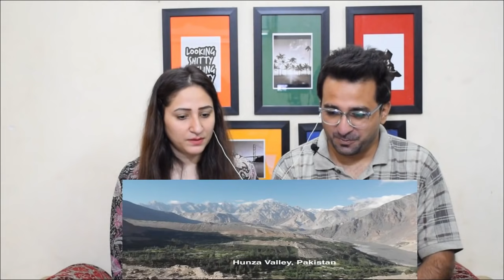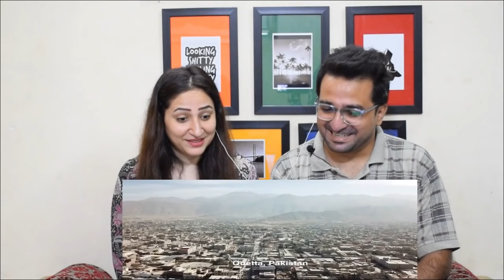Pakistani Reacts to INDIA vs PAKISTAN | MSK vs Irfan Junejo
NewsViews&Updates IndiavsPak.

News,Views & Update